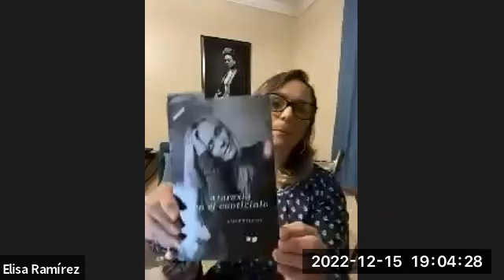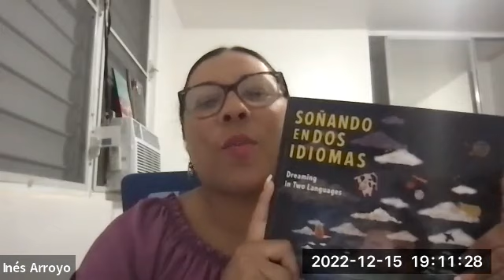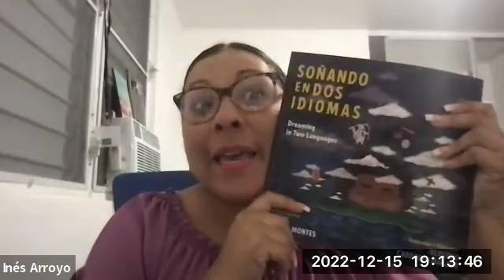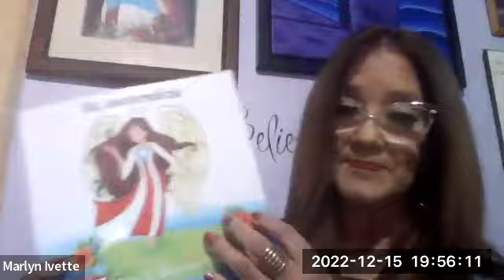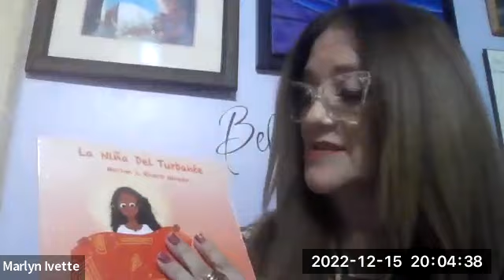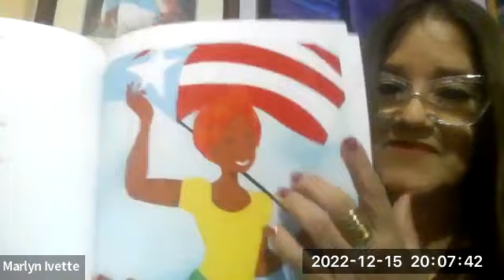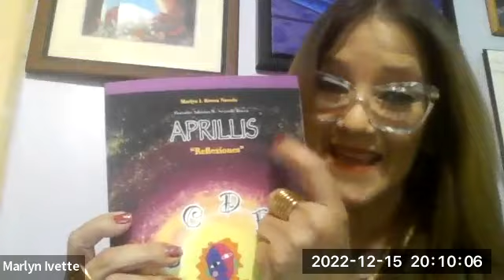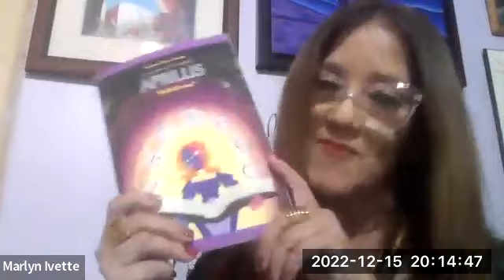COLOQUEO: Presentación de obras de autores de la Unión Hispanomundial de Escritores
Presentación de obras de autores de la Unión Hispanomundial de Escritores - Primera Parte
Autoras invitadas: Aelis Soto, Jenny Segarra, Ligia Arce, Inés Arroyo, Elisa Ramírez, Marlyn Ivette, Nelly Ramos y Alé Wal

Producción Pablo L. Crespo Vargas y Elisa Ramírez.